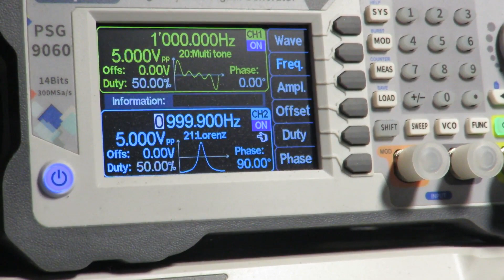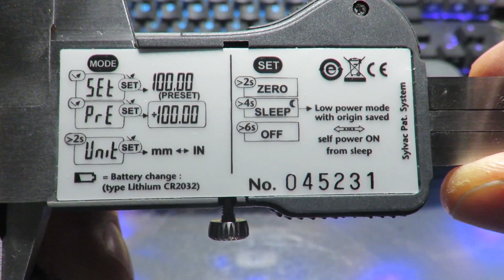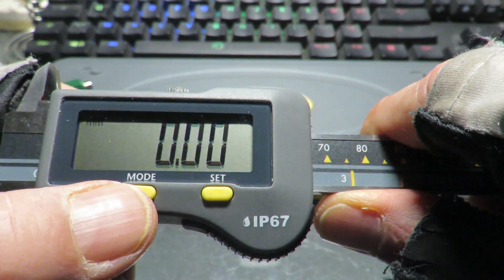SYLVAC Digital Caliper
Speaking of calipers, I am interested in the Ukrainian brand Microtech which offers very interesting models:
Unfortunately, the Microtech site does not offer ordinary payment possibilities (Visa / Paypal, ...) and does not transmit bank details for the transfer (ultra expensive stupid formula), in short impossible to order!